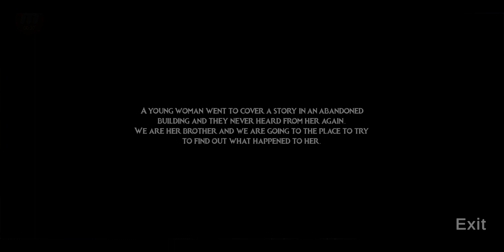The Legend Of The Crooked Man | Escape Horror Game Android | Full Gameplay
A young woman went to cover a story in an abandoned building and they never heard from her again.
We are her brother and we are going to the place to try to find out what happened to her.

             Thanks-For-Watching

     ::: Also Follow Beast Thor Gaming :::